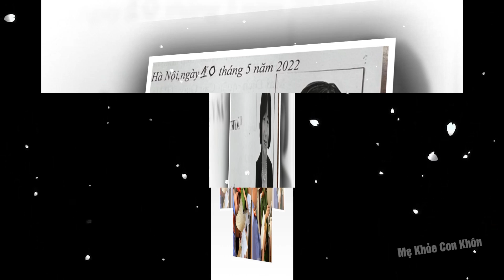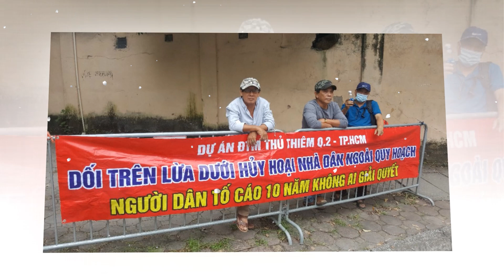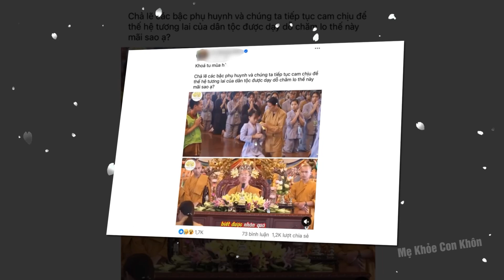Tin Tức thời sự Nhanh và Mới Nhất ngày 23/07/2024 Tin nóng Việt Nam Mới Nhất Hôm Nay